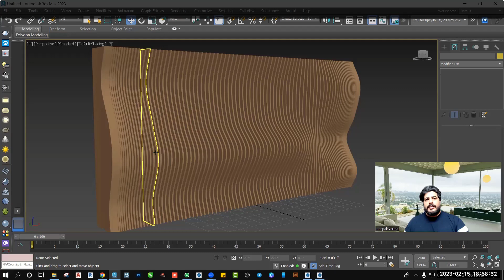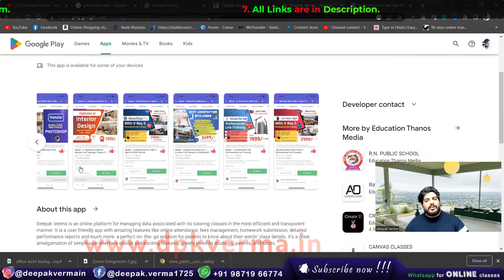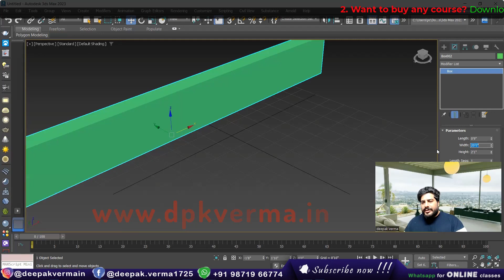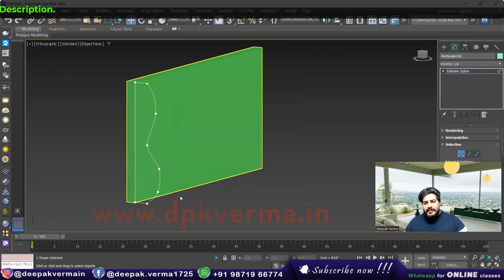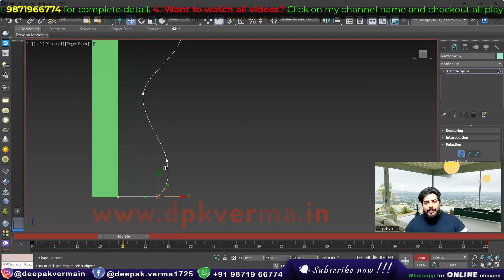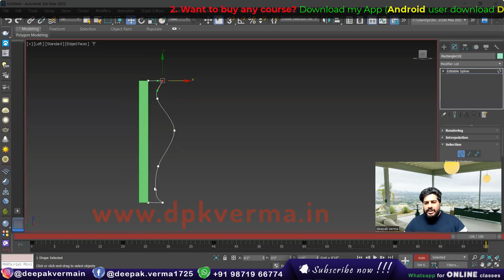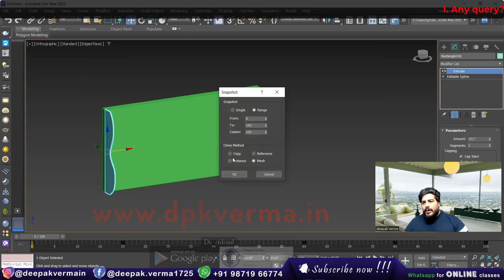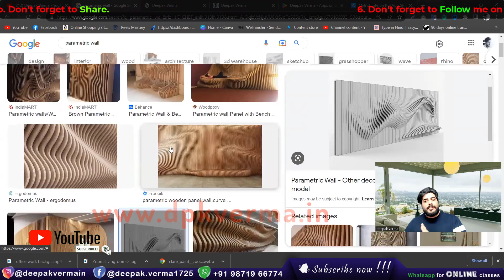How to create Parametric Wall in 3ds Max?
Learn how to create a fully parametric wall in 3ds Max using splines and modifiers. This tutorial covers step-by-step techniques to make walls adjustable for different designs. Perfect for architects, designers, and 3D artists looking to enhance their modeling workflow!